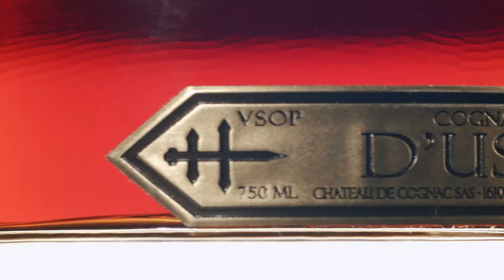D'Ussé Spec Commercial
I'm passionate about directing commercials that target my community. Here's my take on a D'Ussé ad.

Instrumental is Can I Get A... by Jay-Z feat. Amil and Ja Rule. Copyright UMG.